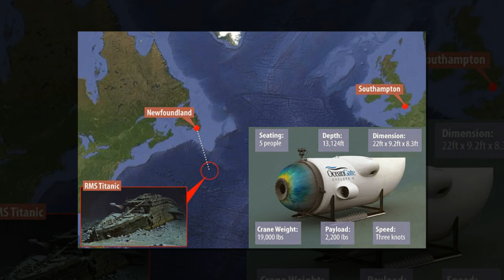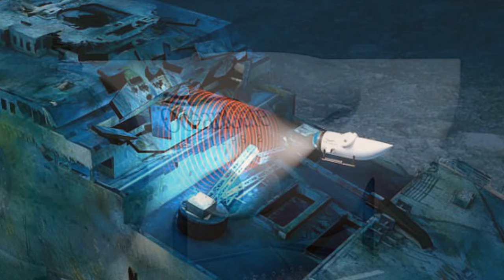Now you can take a two-mile-deep tour of the Titanic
Now you can take a two-mile-deep tour of the Titanic - so long as you can afford $100,000 a ticket
It is the shipwreck that continues to have untold fascination more than a century on.
And now the wreckage of the RMS Titanic will be opened up to tourists – at £86,500 per ticket for those willing to embark on the white-knuckle trip two miles under the sea in a mini-submarine.